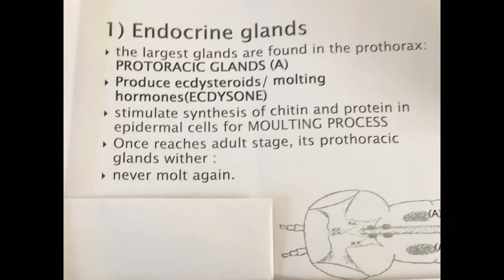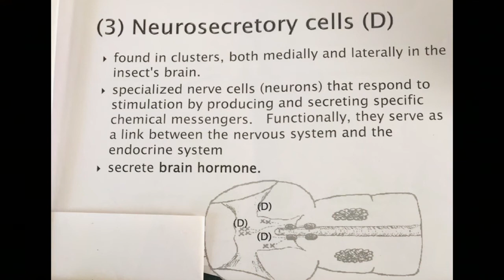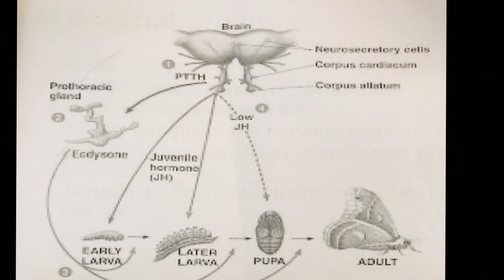Endocrine gland in insect